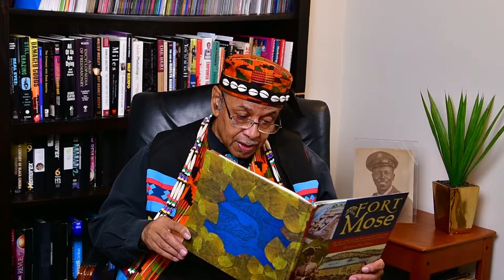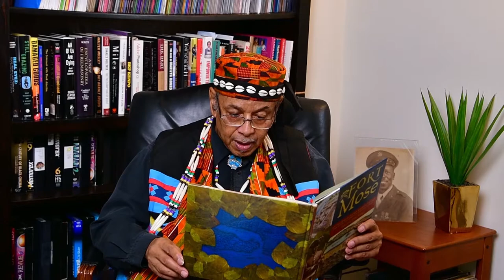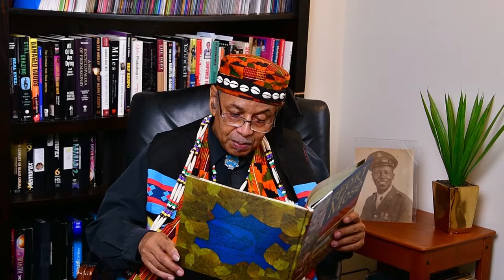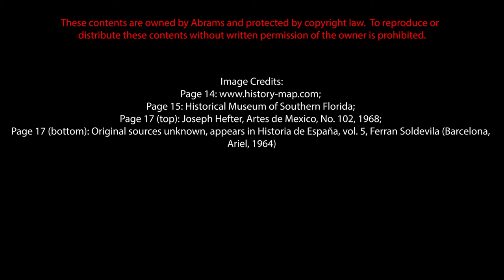Story Time, "Fort Mose," Part 4: Life in Spain's America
Story Time with Pompey Fixico reading "Fort Mose and the Story of the Man who Built the First Free Black Settlement in Colonial America," by Glennette Tilley Turner. Recommended for ages 10 and up.

For the fully accessible version of this video, please follow this

This video is available for a limited time, and will be removed on June 30, 2020 at 12:00pm.

These contents are owned by Abrams and protected by copyright law. To reproduce or distribute these contents without written permission of the owner is prohibited.